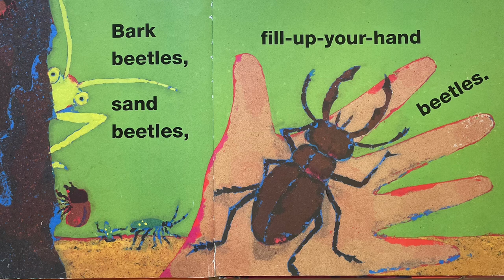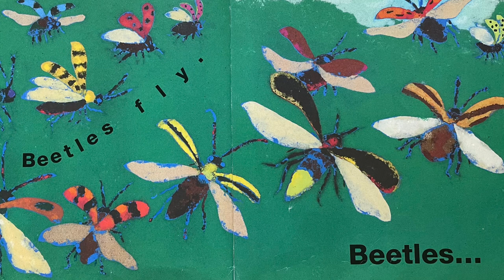Beetle Bop - Read Aloud | Denise Fleming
Beetle Bop